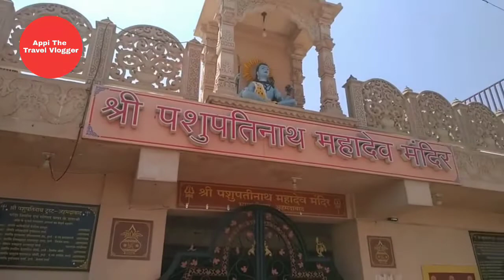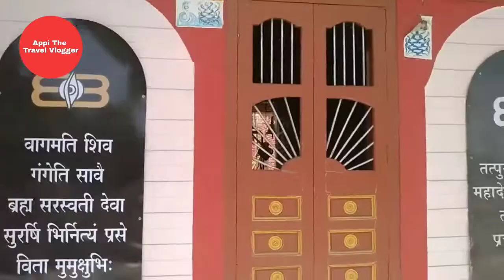प्राचीन शिव मंदिर || pasupatinath || असंभव को संभव करदे पशुपतिनाथ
6 pasupatinath vrat
7  असंभव को संभव करदे पशुपतिनाथ

Pasupatinath temple
Kathwada road
Ahmedabad